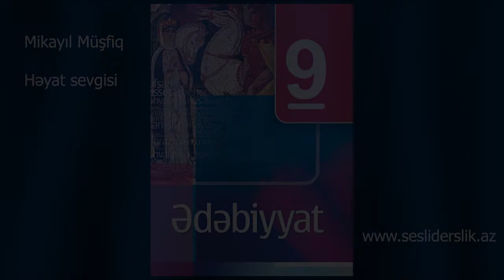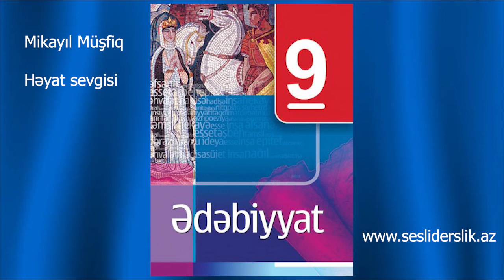Edebiyyat 9 Mikayil Musfiq -Heyat sevgisi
Mikayıl Müşfiq
Həyat sevgisi